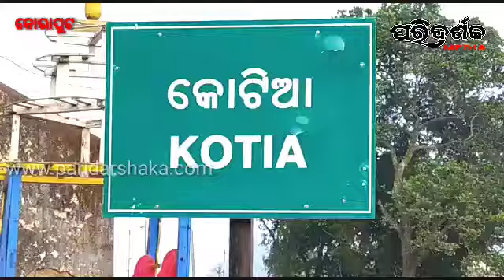ବିବାଦୀୟ କୋଟିୟାରେ ଆନ୍ଧ୍ର ଅଧିକାରୀ ଓ ପଟ୍ଟାଙ୍ଗୀ ବିଧାୟକଙ୍କ ମୁହାଁମୁହିଁ ।